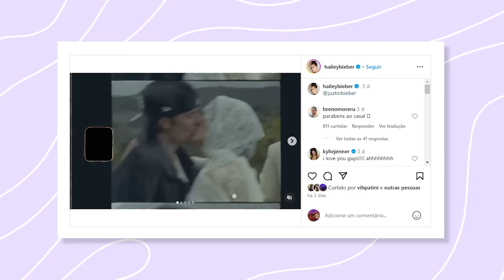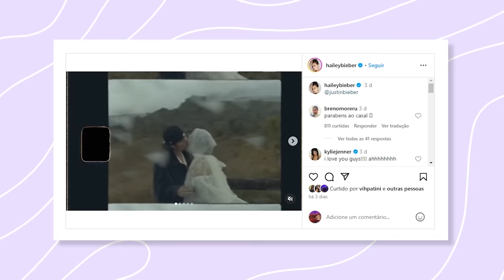BABY BIEBER FINALMENTE VEM AÍ: Hailey confirma gravidez de Justin!!!!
BABY BABY BABY UUUUUUU! ele está no forninho! O BABY BIEBER VEM AÍ! o que torna nossa ex-pastel de vento, um pastel recheadinho ownnnn

essa bola eu já tinha cantado dias antes do anúncio, já que a mamãe Hailey Bieber tinha faltado no Met Gala... o que só comprovou o que eu estava pensando já! ela tá buchuda SINHÉ! vocês estão preparados pra a criança que vai revirar a vida do nosso amigo Justin Bieber? eu sinto que isso vai ser ótimo, pra eles e pra todos nós!

é a hora de me afeiçoar à Hailey? gostamos do anúncio na internet bem "nostalgia"? vamos comentar no vídeo, cristais!